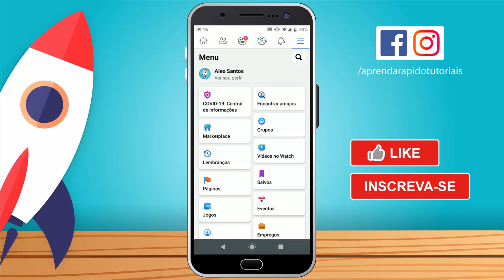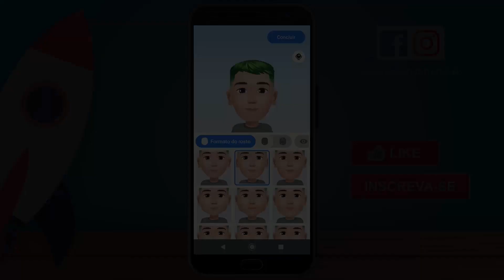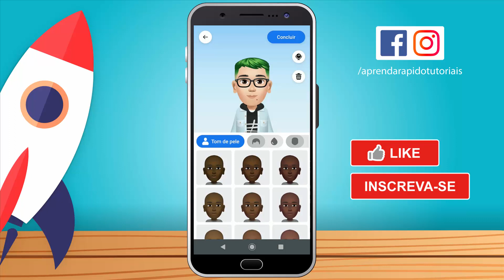COMO CRIAR AVATAR NO FACEBOOK - Como Fazer Avatar no Facebook Completo BEM EXPLICADO